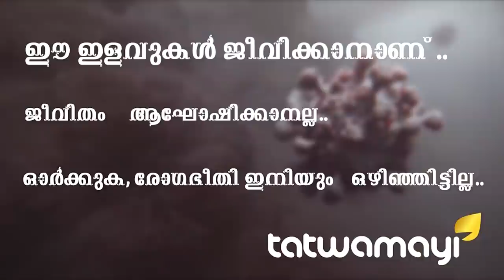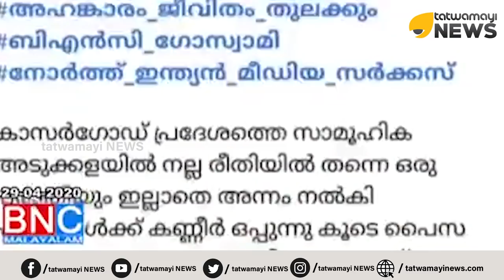"സമൂഹ" അടുക്കളയിലെ "സമൂസ" വില്പന പൊടിപൊടിക്കുന്നു..